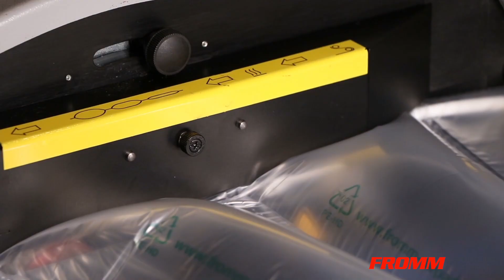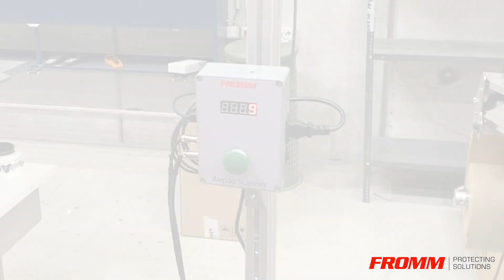Fromm Airpad Void Fill Machines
Make your packaging process hassle-free with FROMM Packaging Australia, the trusted leader in high-quality Void Fill Machines for over 70 years!

Our solutions have been proven to unitize and palletize goods for transport in a wide range of Australian businesses. From small companies with varying box sizes to large-scale operations, our Airpad Void Fill Machines can cater to all your needs.

Get your packaging done right and streamline your operations with FROMM Packaging Australia today!

For Void Fill Machine Solutions for any sized business,